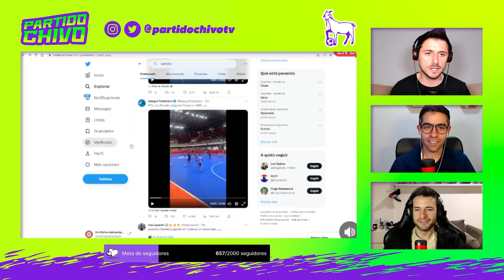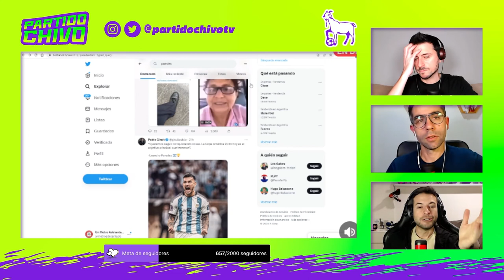LEANDRO PAREDES JUGANDO al FÚTBOL 5 - El FUTSAL de la SELECCIÓN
Muchos hablaron de las habilidades de Leandro Paredes en las canchas de fútbol 5. Para algunos del chat no fue nada del otro mundo, para otros la rompió. ¿Para vos?

De martes a viernes de 16 a 18 hs hacemos Partido Chivo, donde hablamos de todo lo que nos dejó el fútbol. ¡Seguinos y activá la campanita, así te avisa cuando subimos un contenido!